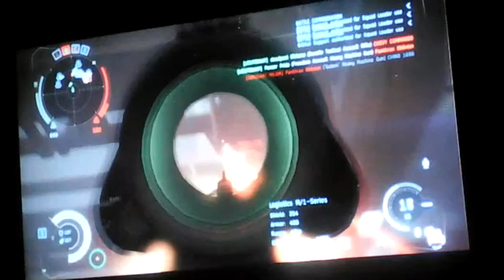2nd P.C : Demonic Bad Vs Horizons Edge Pt 1of 2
Ringing / Helping . Dust514 Planetary Conquest Attack . Tablet Recorded View.